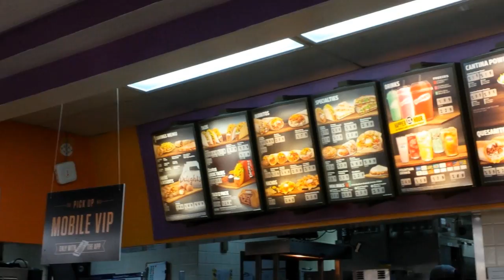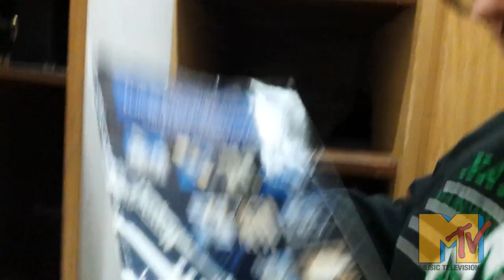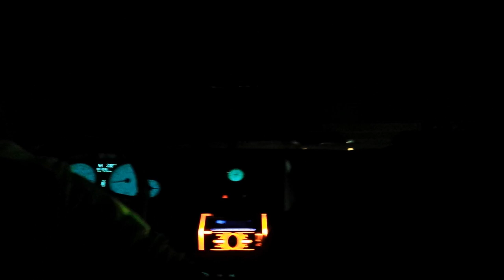Vlog #3 - Deadpool, The Pussy Wagon and Racing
I made a couple mistakes in the editing, so if something weird happens on screen, don't worry about it. Just a dumb mistake.

 (I will eventually start livestreaming.)

nerdinput's shitty YouTube channel he had as a 6th grader -
Want me to sub to you? Just ask!